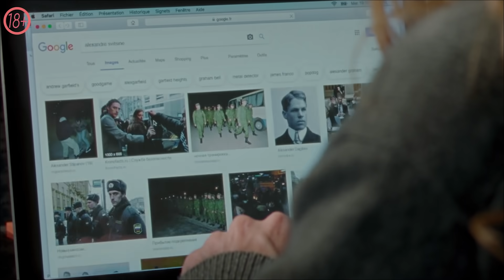ОБЫКНОВЕННАЯ СТРАСТЬ в кино с 14 января!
Он успешный, страстный, но не свободный. Вновь и вновь она ждет редких тайных встреч с ним, пока череда свиданий неожиданно не обрывается...

В фильме ОБЫКНОВЕННАЯ СТРАСТЬ режиссер Даниэль Арбид не поскупилась на горячие эротические сцены❤️ И спасибо ей за это! Ведь в главной роли - знаменитый балетный артист Сергей Полунин и обворожительная французская актриса Летиция Дош.

В кино с 14 января!